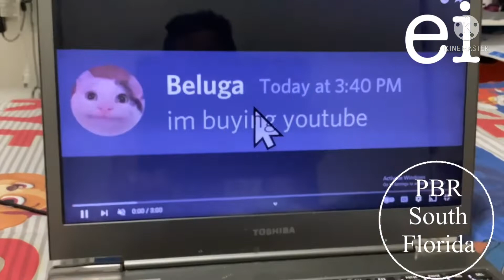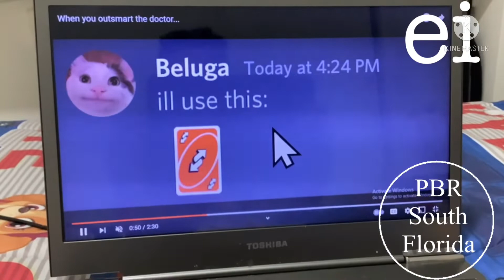PBR Kids Program Break (PBR South Florida )